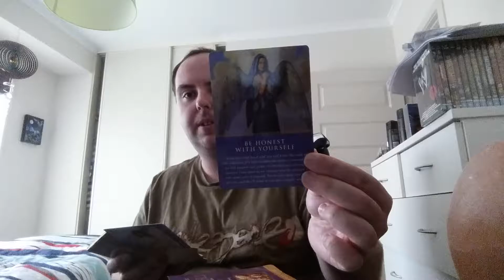My beliefs and what is my religion?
in this video i talk in brief about what religion I  identify and how i came to believe in new age and spirtual ideas.